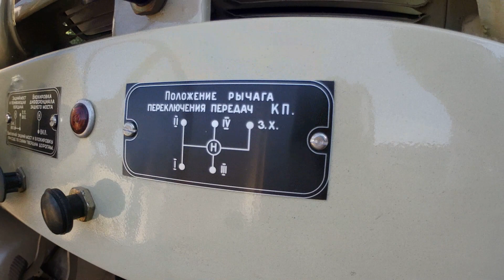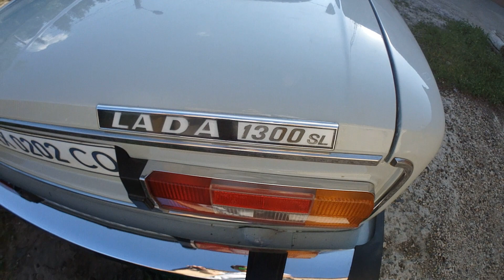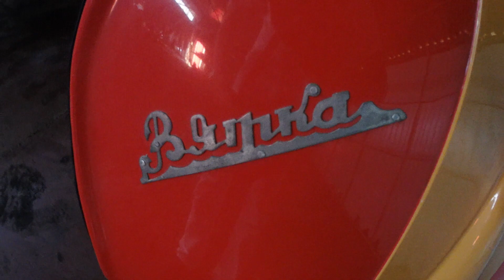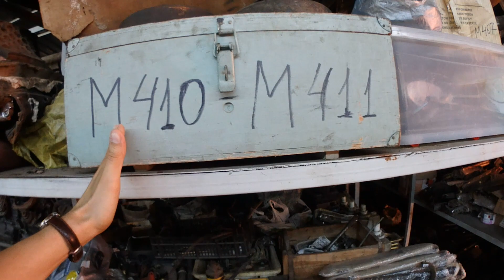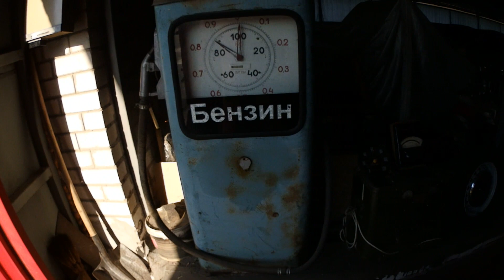ВЫСТАВКА РЕТРОТЕХНИКИ "БУЛЬВАР АВТОРЕЛИКВИИ". ЧАСТЬ ВТОРАЯ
вторая часть экскурсии